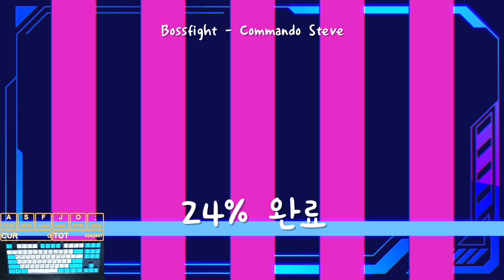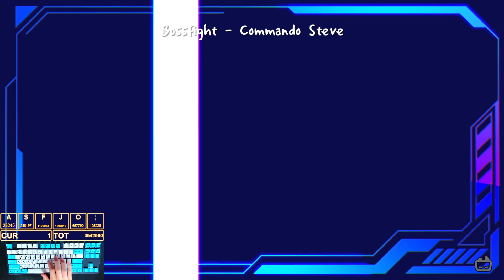[ADOFAI Custom] BᛝSSFIGHT - Commando Steve [Map by LUMI & Onslayet]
:제 7회 얼불춤 맵 추천

Song: Commando Steve

Map by: LUMI & Onslayet

Keyboard: ABKO HACKER K512 Linear (적축), STORMX TITAN LT (멤브레인)

Keyviewer: KeysPerSecond-v8.2